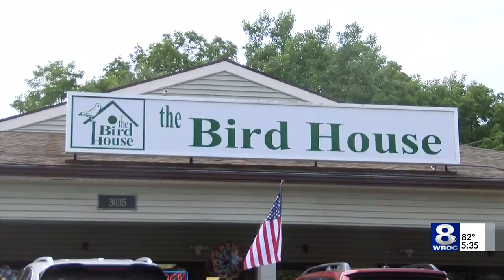Why are birds dying in Rochester?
Experts give reasons why this is happening.